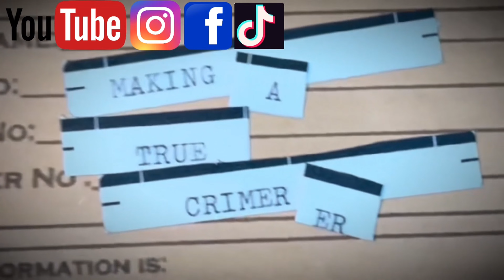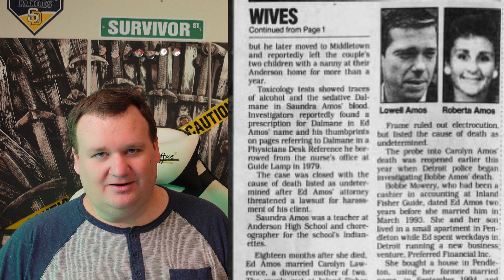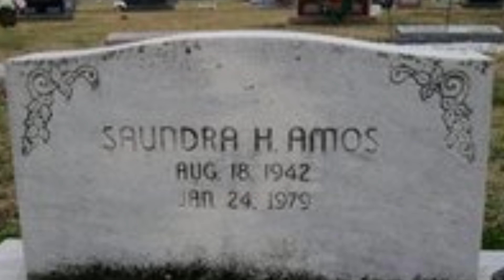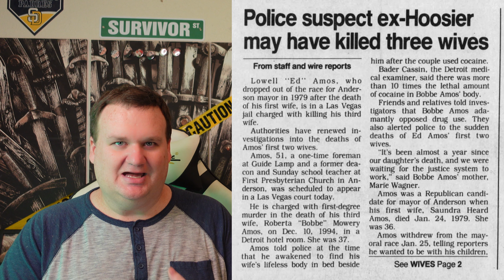Wherever He Lives, Women Die | Lowell Amos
makingatruecrimerertwo (backup to the backup)

makingatruecrimerer